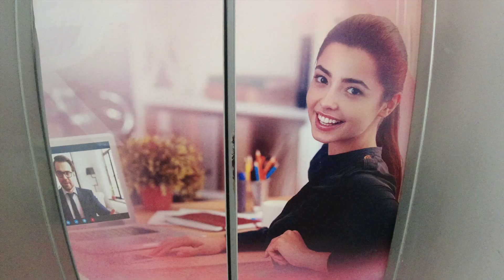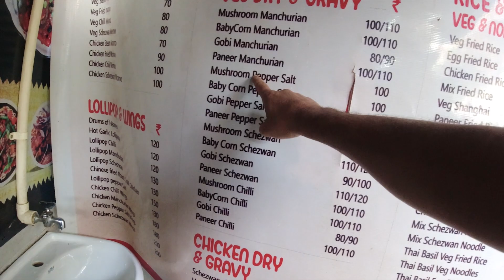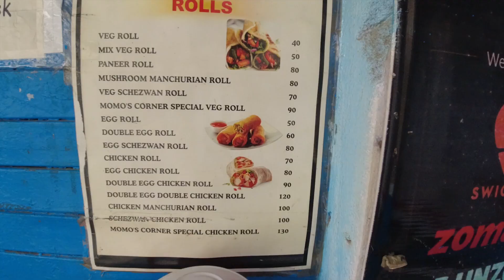പോലീസ് പിടിച്ചു ഗായ്സ്😣😣😣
നുമ്മ സീൻ ആണെന്ന് പറയാൻ പോയതാ. പണി കിട്ടിയേനെ